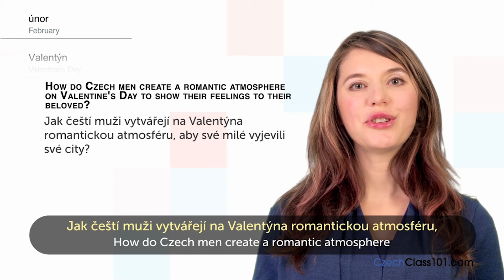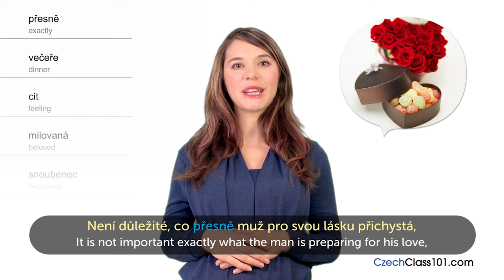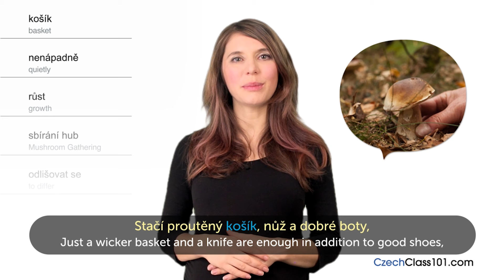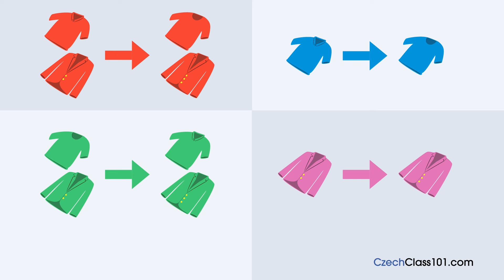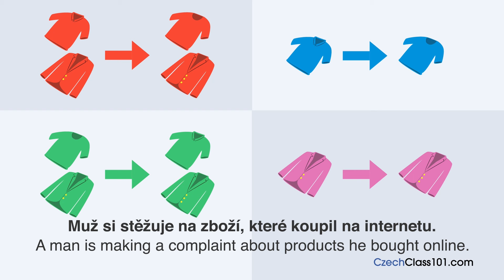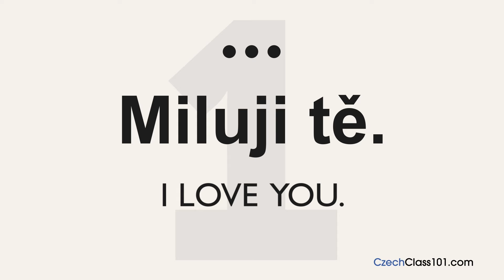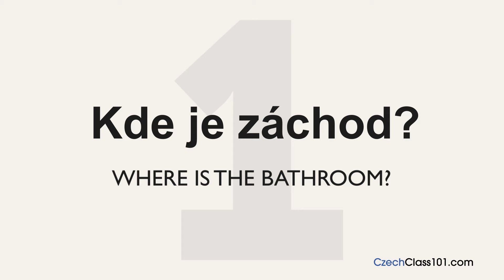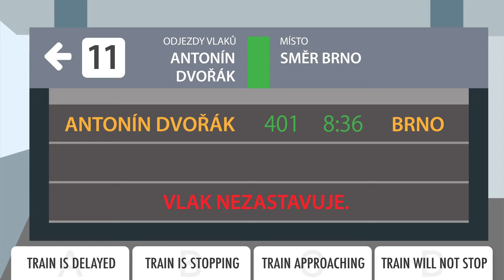Sound Like A Czech Native in 15 Minutes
↓ More details below ↓

Step 3: Start speaking Czech the fast, fun and easy way!

If you don't understand much Czech and want to be able to understand and speak it, this video is made for you because we will help you improving your Czech skills and progress in your Czech studies.

This is the fastest, easiest way to pick up basic Czech!